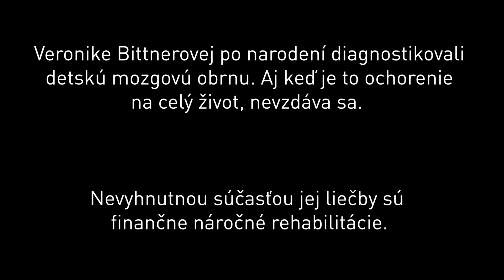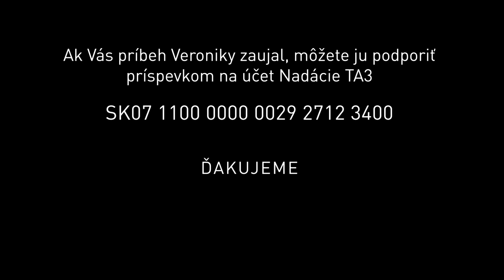Káčer na bicykli 2021: Veronika Bittnerová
Veronike Bittnerovej diagnostikovali po narodení detskú mozgovú obrnu. Aj keď je to ochorenie na celý život, nevzdáva sa. Nevyhnutnou súčasťou jej liečby sú finančne náročné rehabilitácie.

Ak vás príbeh Veroniky zaujal, môžete ho podporiť príspevkom na účet Nadácie TA3 - SK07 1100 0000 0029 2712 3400. Ďakujeme.